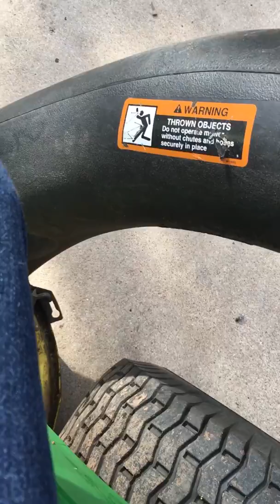Airing up tires, and cleaning the John Deere up, and cleaning air filters.